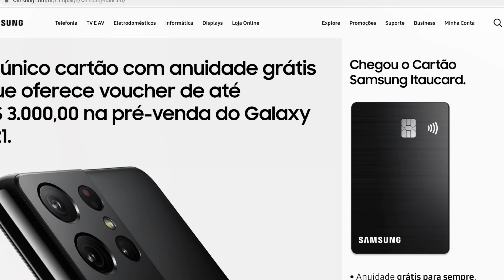Novo Cartão de Crédito Samsung Itaucard Visa Platinum APROVANDO com SCORE Baixo e LIMITE ALTO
Facilite Sua APROVAÇÃO no SX mais ainda e ABRA SUA CONTA NO SANTANDER

Acabe de VEZ com seus Problemas com SCORE!!! Chega de se LIMITAR, DESBLOQUEIA MEU FILHO (a) Vem pra APROVAÇÃO